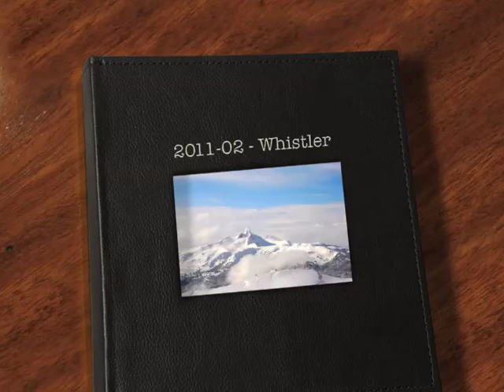2011-02 - Whistler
2011-02 - Whistler